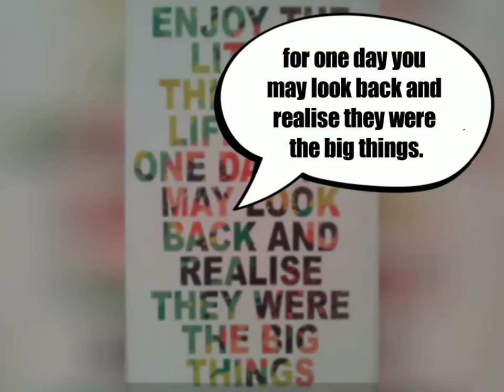인생의 작은 것들을 즐기세요!!! Enjoy the little things in life !!!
인생의 뒤를 돌아보면 흐믓함과 아쉬움이 늘 교차합니다. 정말 하고 싶은 말은 한가지--- 인생을 즐겨라 아닐까요?  지금 인생의 작은 것들을 즐기세요!!!

안녕하세요? OneDay U LookBack 채널을 운영하는 호주 시드니에 사는 Ken 입니다.  살며 배운 것들, 비즈니스에서 경험한 것들을 이 유튜브에서 나누고자 합니다.

Looking back on life, there is always a mixture of feeling and regret. I really want to say, enjoy your life. "Enjoy the little things in your life now!!! "

Hello, I'm Ken from Sydney, Australia, who runs OneDay U LookBack channel. I'm going to share what I've learned in my life and what I've experienced in my business, on this YouTube.

(영어문장) " Enjoy the little things in life, for one day you may look back and realise they were the big things. "  ( Robert Brault )
(애니메이션) 기차에서 차를 마시는 사람은 밥더빌더의 주인공 밥의 아버지이며, 은퇴한 아버지로서 아들을 만나러 기차여행을 하는 중입니다.